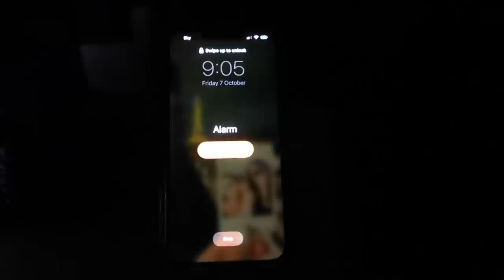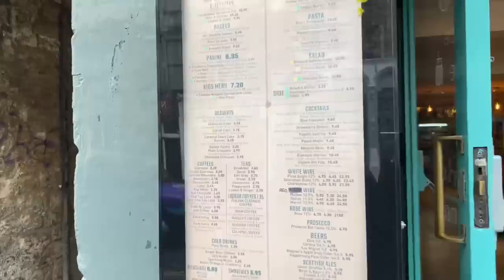rainy morning routine at the university of edinburgh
a rainy morning routine at the university of Edinburgh. I hope you enjoy and there are many more to come

frequently asked questions:
what year are you in? first year of university